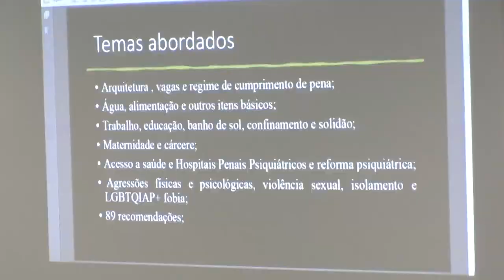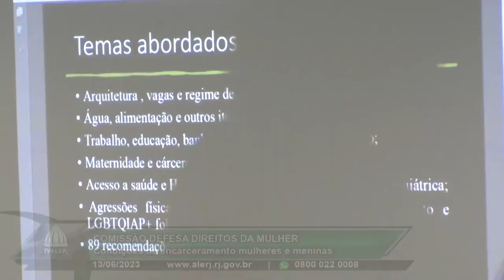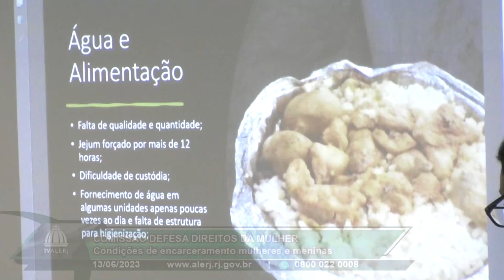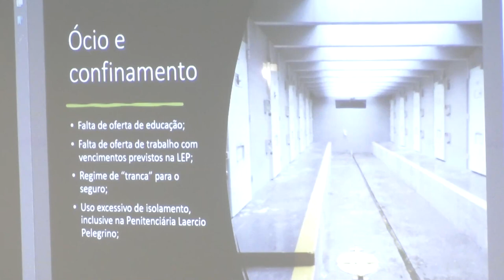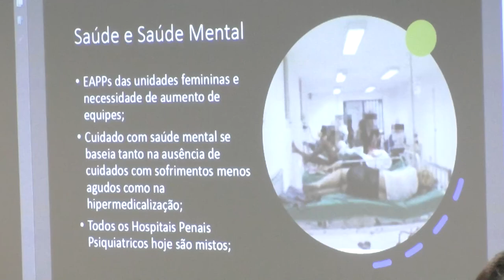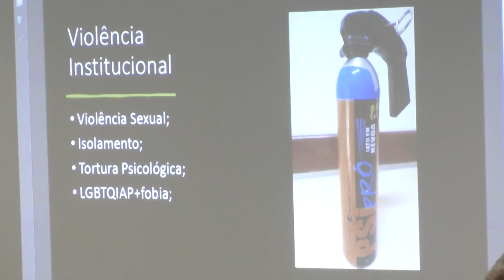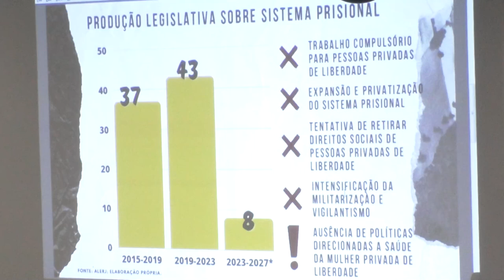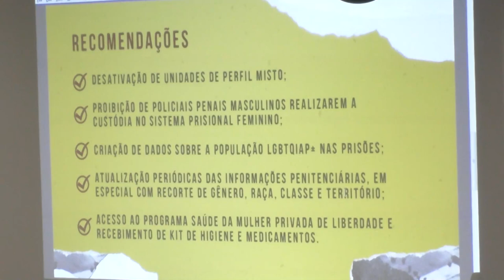Comissão Defesa Direitos da Mulher - Encarceramento Mulheres